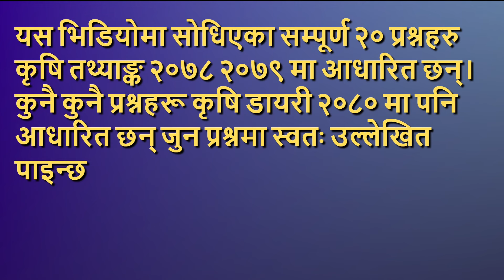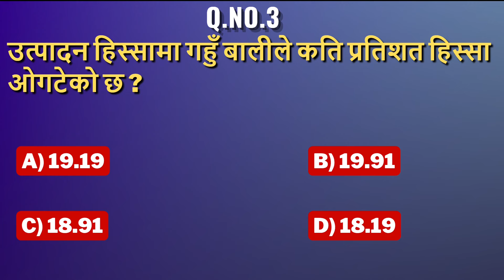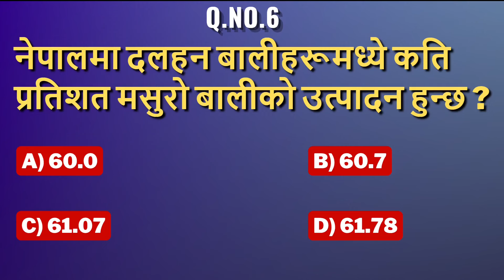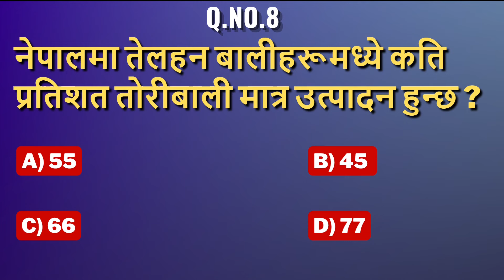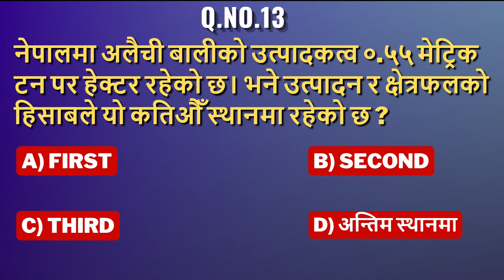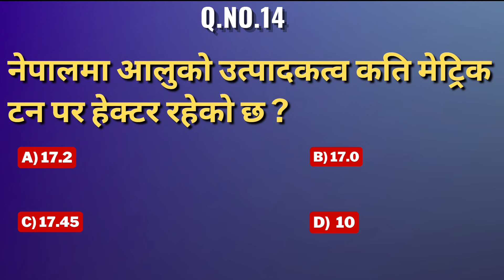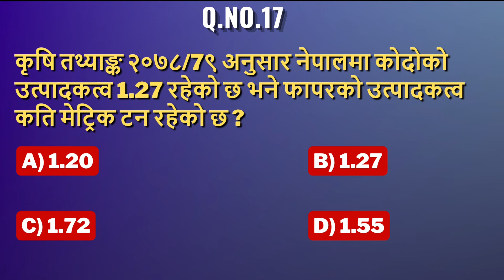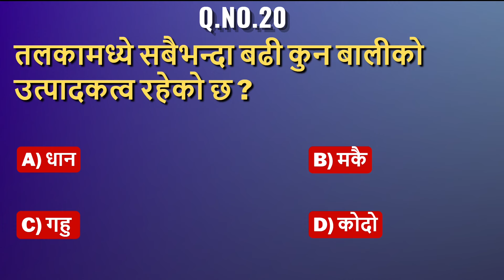JT/JTA | Narc T4/T5/T6/T7 & S1/S2/S3 | Krishi Loksewa Tayari Class | Agriculture Loksewa Tayari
Aba Youtube bata sajilai sanga "Krishi Loksewa" ko tayari garna saknu hunexa. Hami karib 2 years dekhi loksewa ko class haru FREE mai youtube bata diyirakheka xau.

Your Quires
Rice diseases
Rice insects
Krishi loksewa question in nepali
Agriculture loksewa
Narc nepal
Narc question
Narc mcq
Agriculture mcq
Jta
Jt
Narc t4
Narc t6
Narc t7
Narc S1/S2/S3/S4/S5/S6/S7